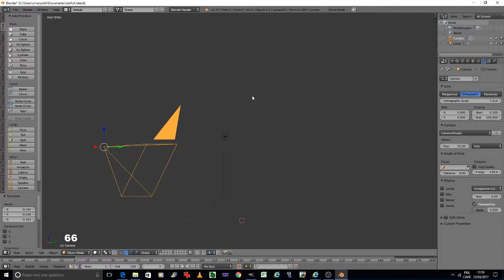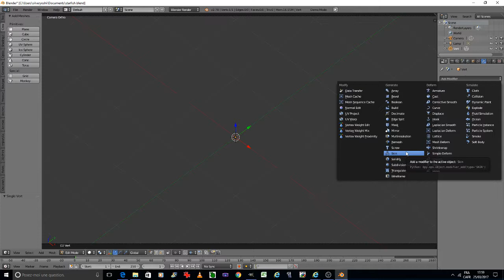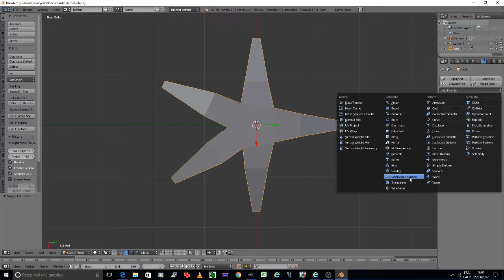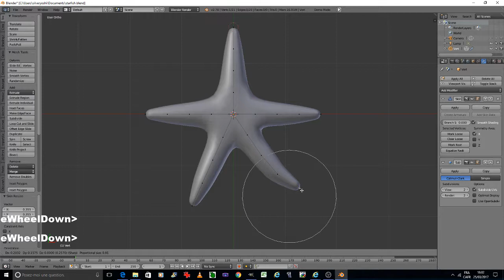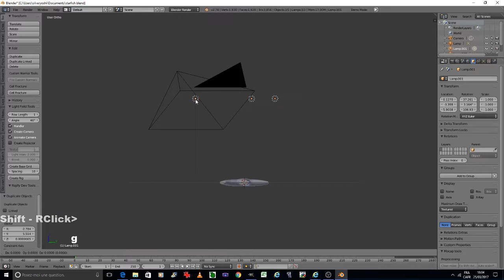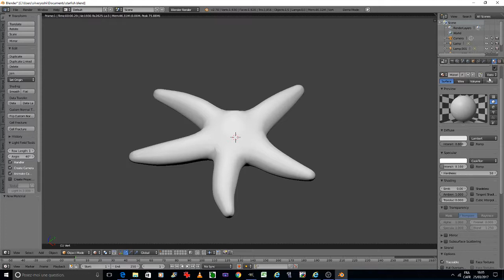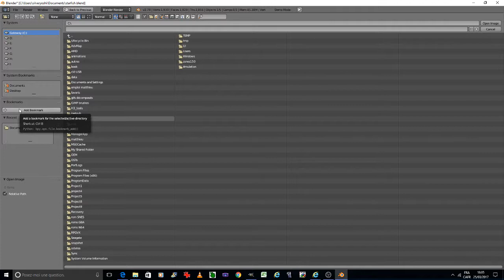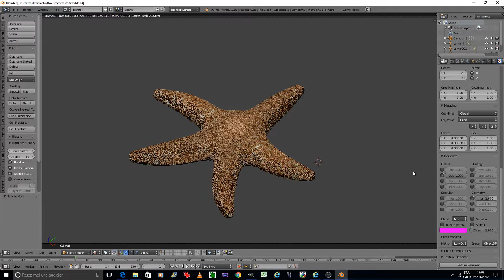blender 3D modeling tutorial starfish